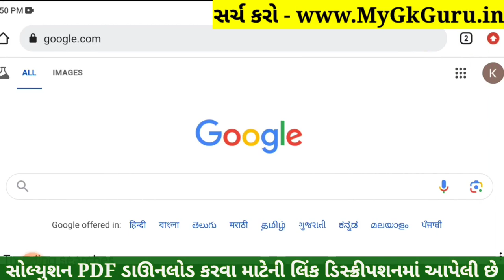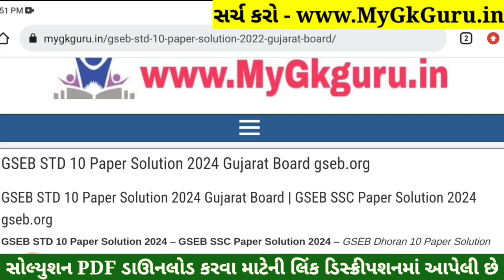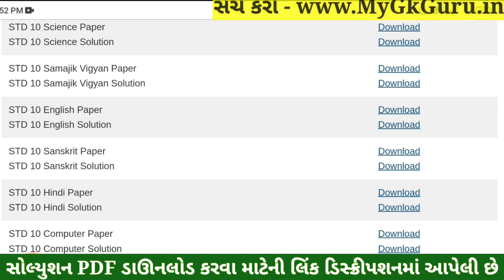STD 10 Sanskrit Paper Solution 2024 80 Marks, Dhoran 10 Sanskrit Paper Solution 2024 80 Marks